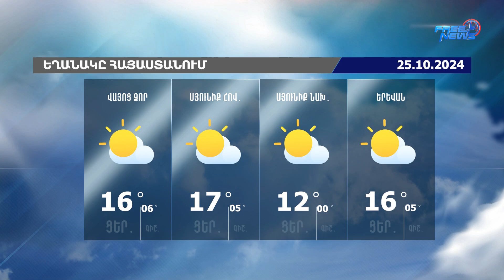Եղանակի տեսություն. 25.10.2024